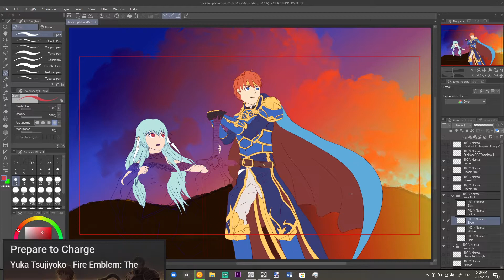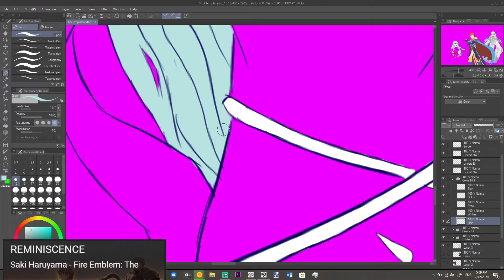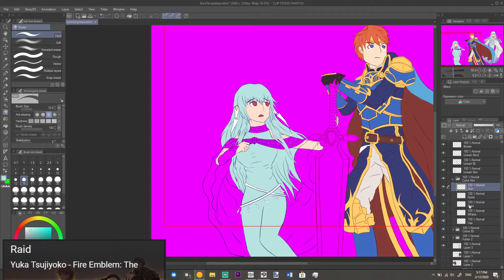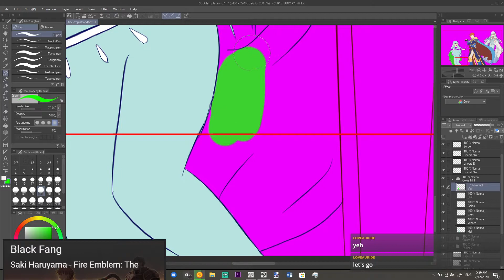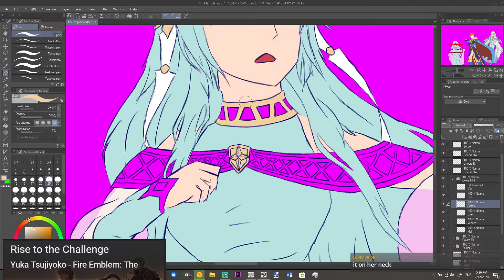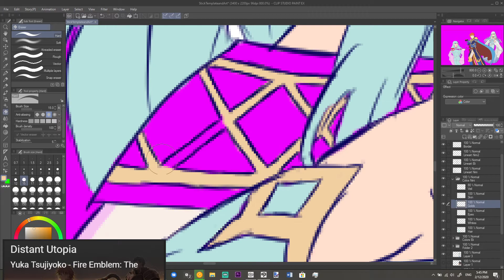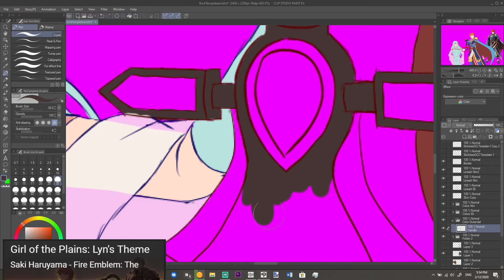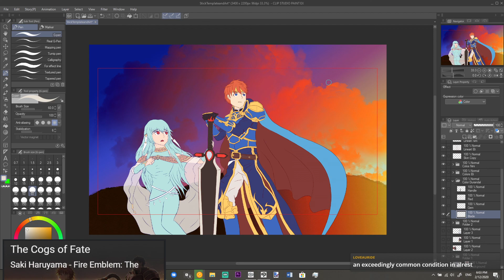Darwing Arcade Stick Art Part 5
quick strim going to work now byeeeee